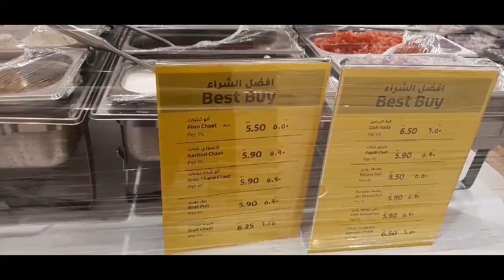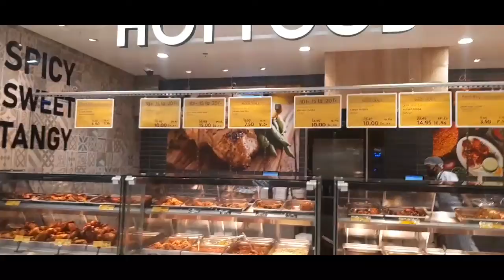chana chaat where to eat best chaat in UAE 🤔 Watch video to know- grocery shopping with family 🤗